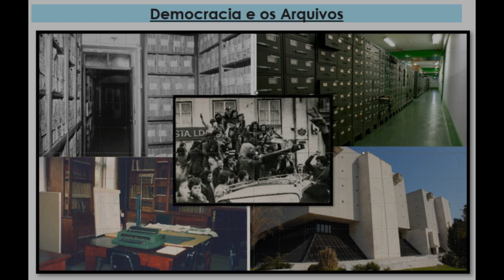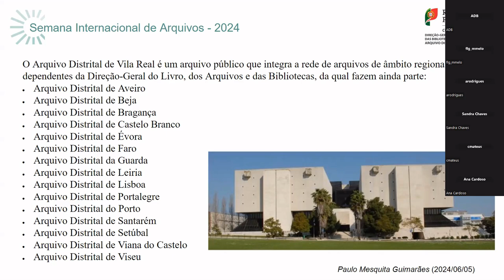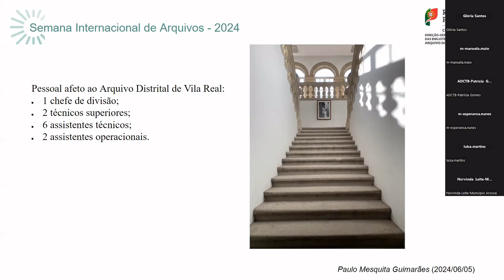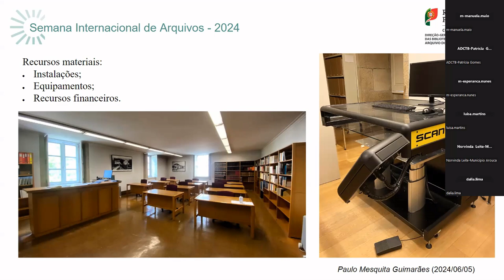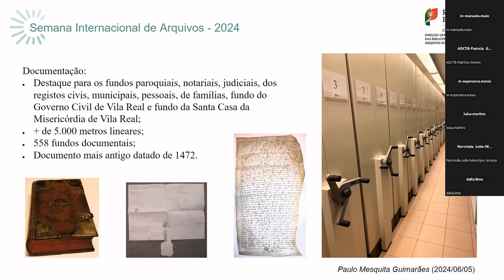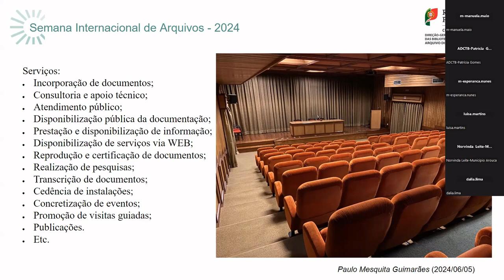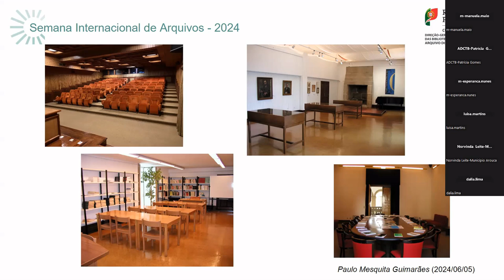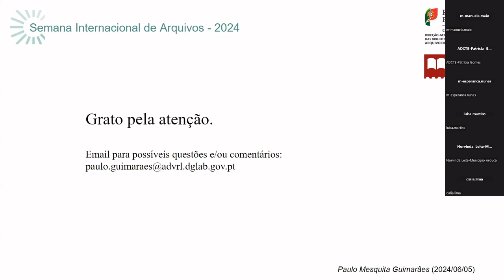O papel do Arquivo Distrital - Paulo Mesquita Guimarães